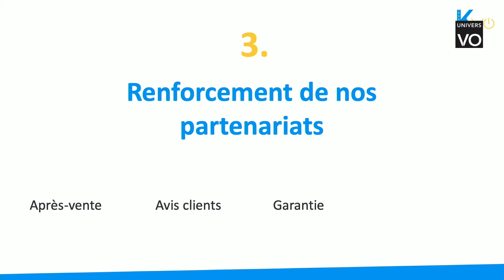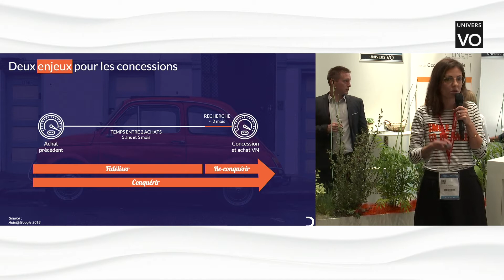UNIVERS VO | Equip'Auto | Paris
Retour en images sur l’édition 2019 du Village Univers VO, 5 jours de plateau dans le cadre du salon Equip'Auto, Porte de Versailles, à Paris, présentant les partenaires de notre client et leurs solutions innovantes sur le secteur des véhicules d'occasion. Plus de 12 000 professionnels sont venus rencontrer les 46 exposants du Village Univers VO et sont passés devant le plateau. Vivement l'édition 2022 !